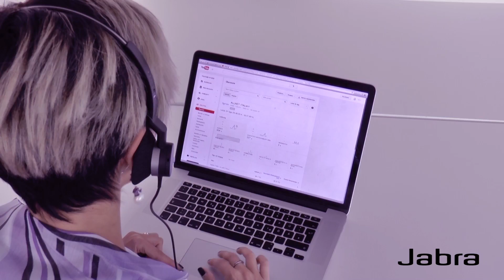Jabra BIZ 2300 | ALLNET.ITALIA